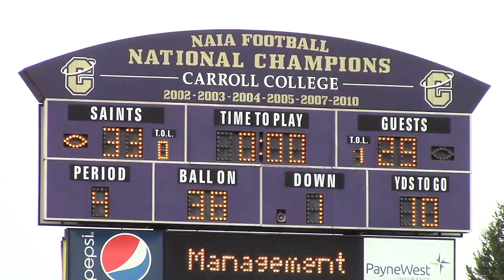Carroll College vs University of Montana Western